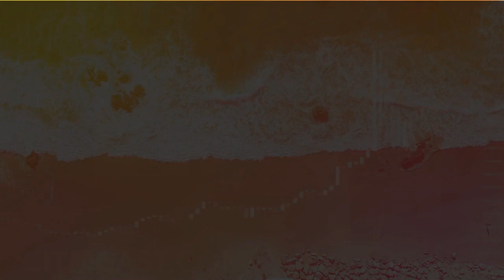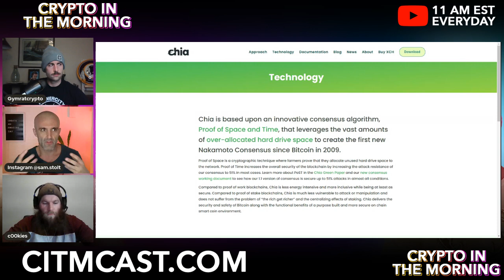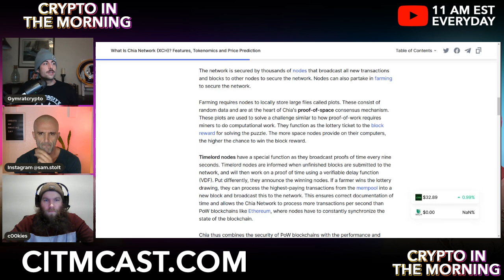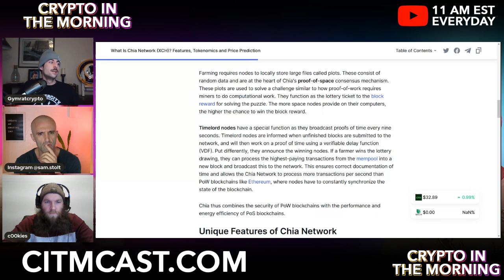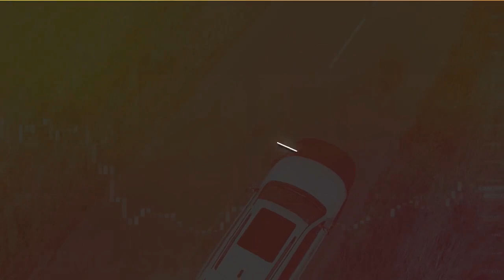Chia Network | Intro to Chia - Special guest Accept Cookies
Who wants more Chia content?! i need to see you in the chat fam!!!
Thanks orca for coming on the show!!!